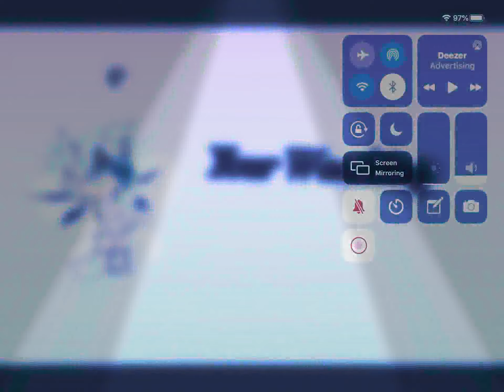It took me 2 days(like,subscribe,enjoy)tears of gold and princess’s don’t cry